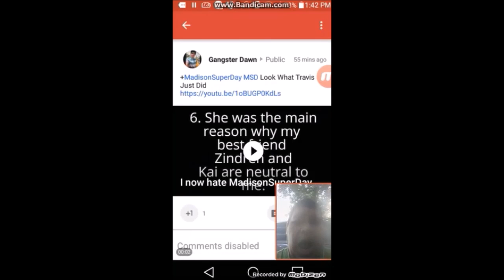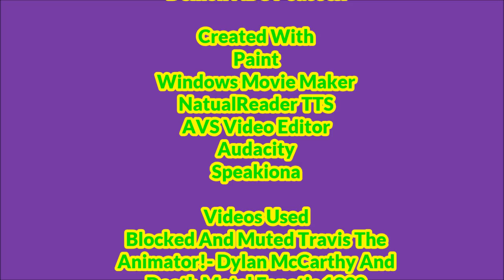AVCO Embassy Pictures Logo Bloopers Episode 2: Army Of The EXE Logos? Or Julie T Break the 4th Wall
Description
SHIT! IT'S LATE! But Whatever...